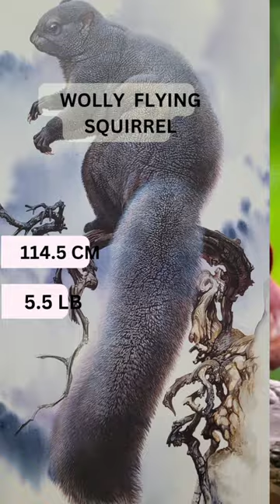Squirrels bigger than cats 😺:5 Largest Squirrel Species.